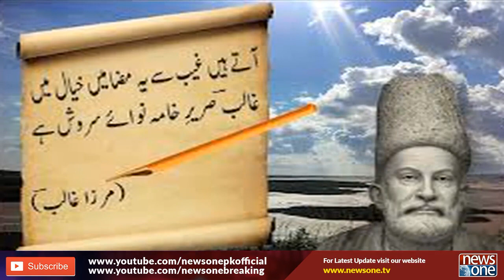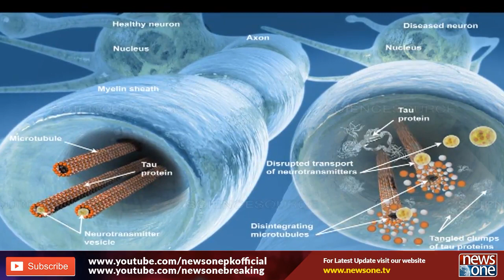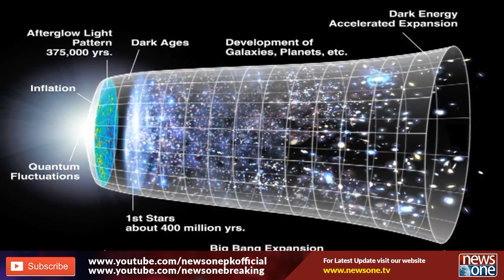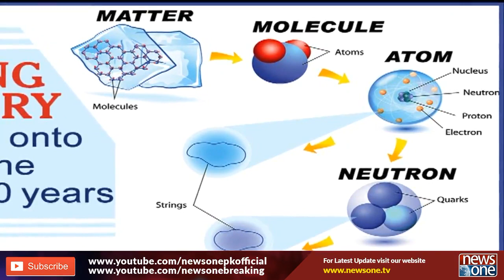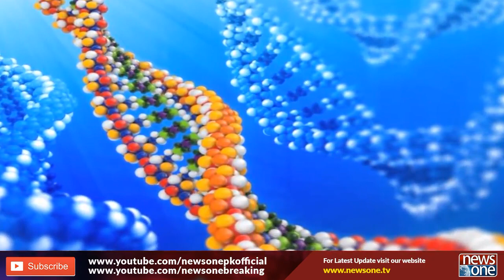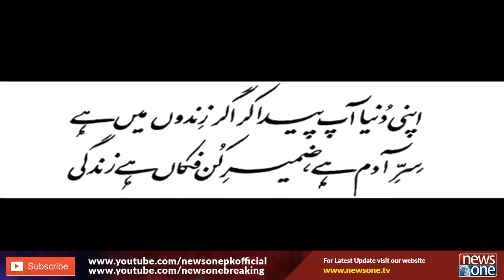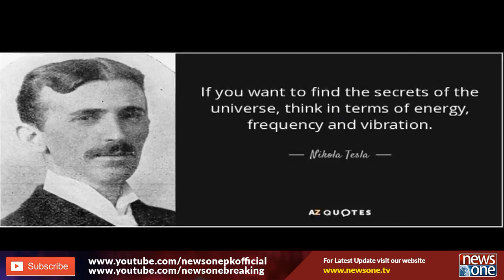Jahan e Taaza | 25th January 2021 | prof.Kamran Ali Khan | Sulaiman Ali Khan